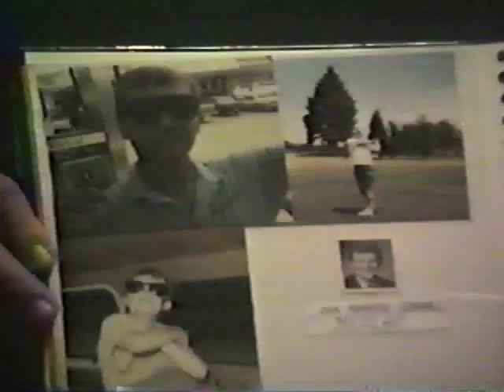Operation White Christmas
Scott, Scott and Kev on a mission to roll their youth minister's yard. Circa 1989.